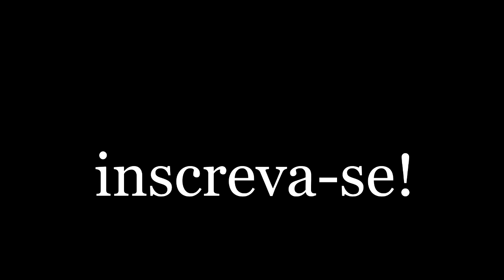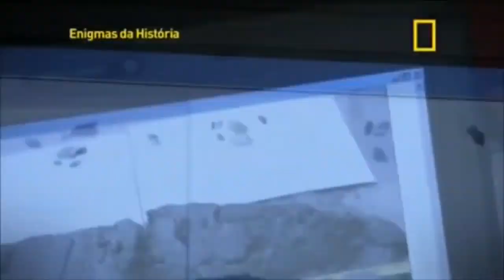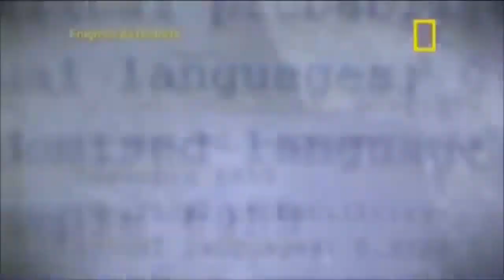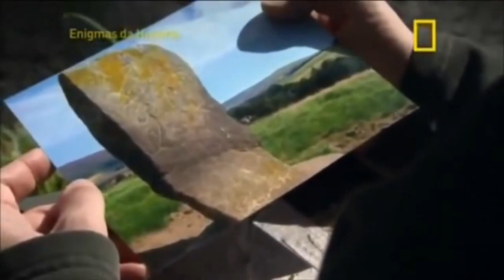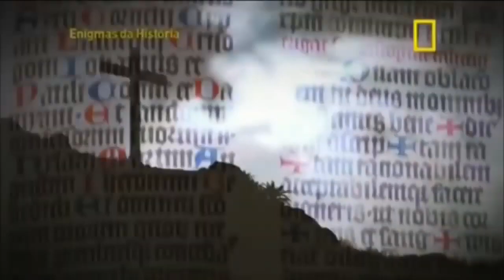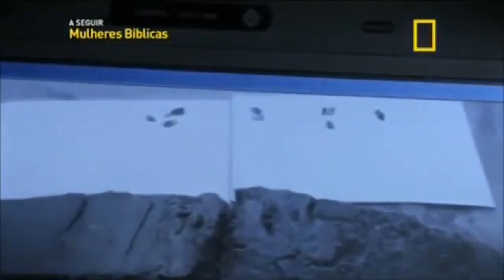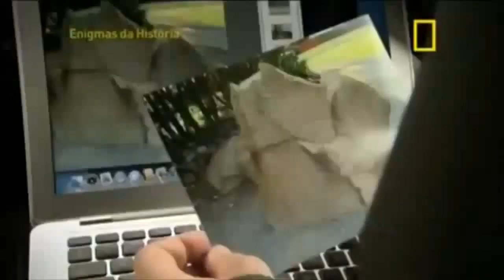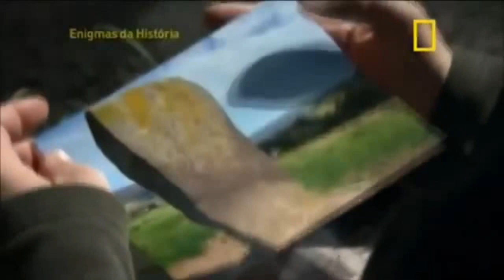Documentário O Grande Dilúvio Dublado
O  livro de  Genesis da  bíblia cristã ,   relata  esse  episódio cataclismico que  o planeta  terra  teria sofrido há milhares de anos  atrás .Os especialistas deste documentário  vão analisar fosseis e  outros materias  , para tentar desvendar ,esse mistério que é um dos maiores enigmas da historia da humanidade . Será que  o planeta  terra  teve  um  Dilúvio , que  trouxe a  extinção de todos seres vivos?